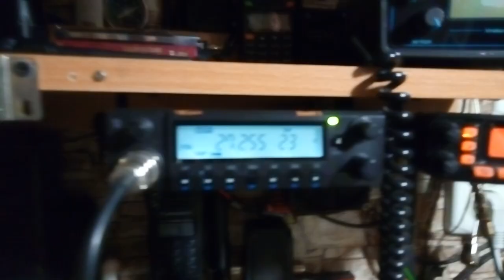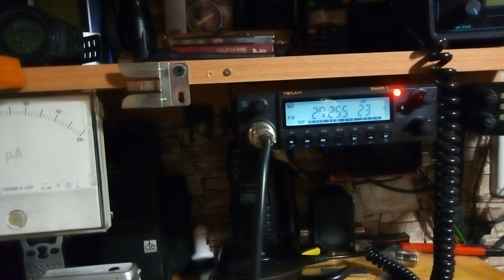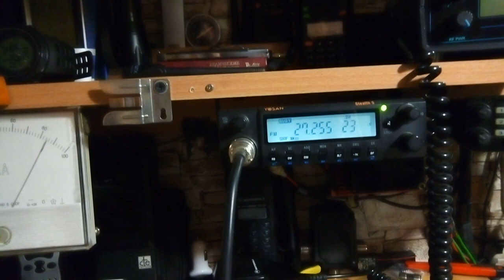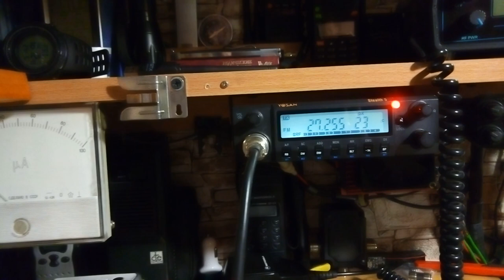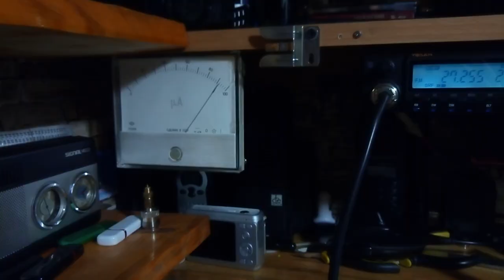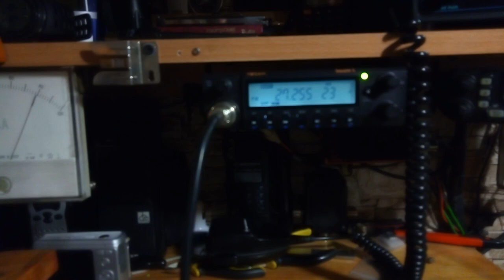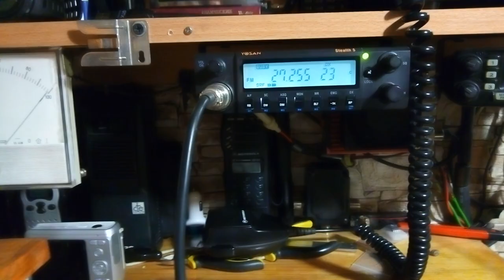Румыния на 27 МГц